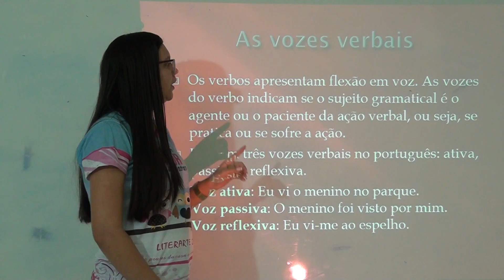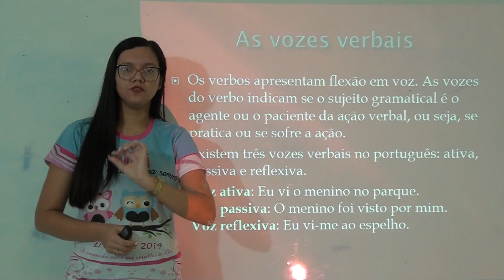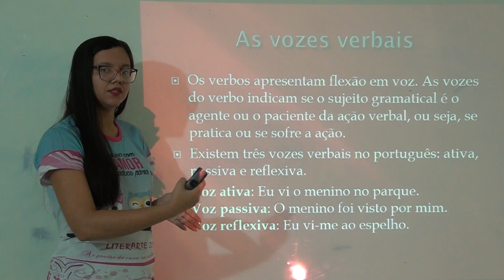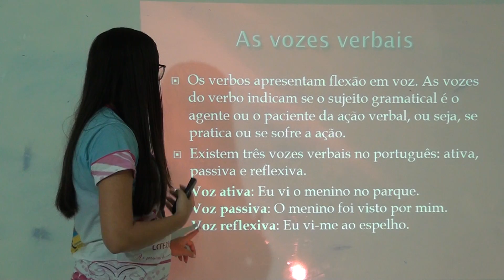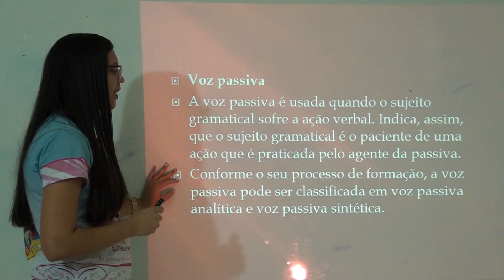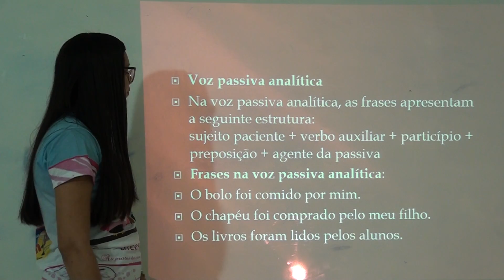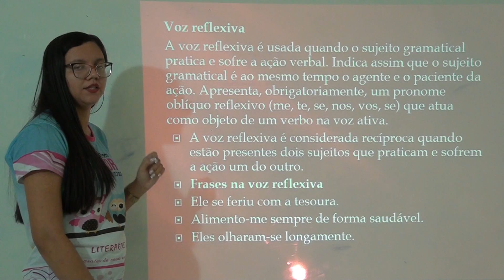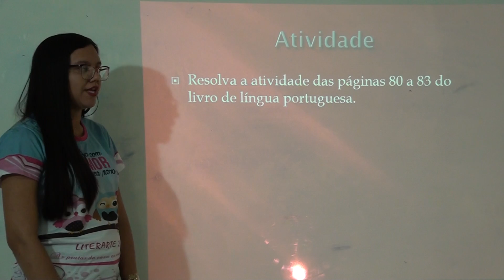Gramática 7º fund